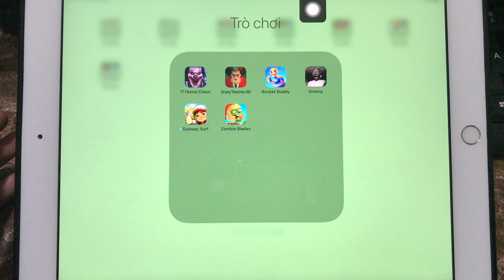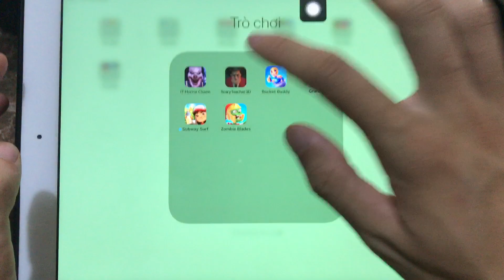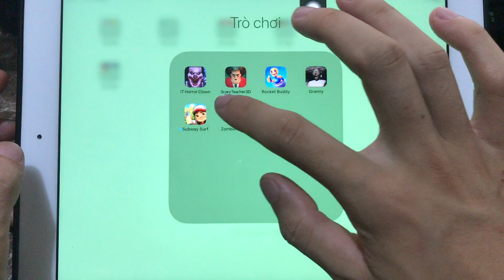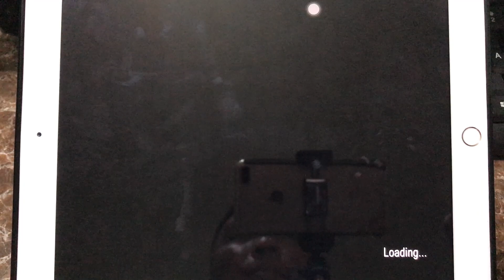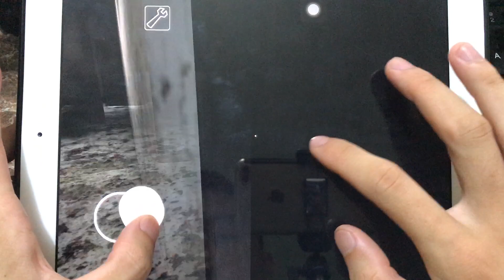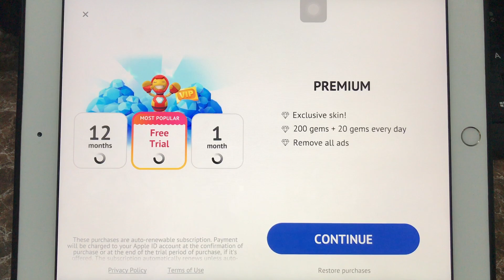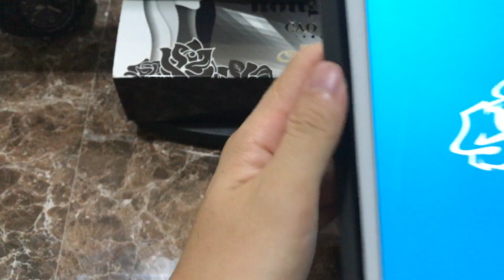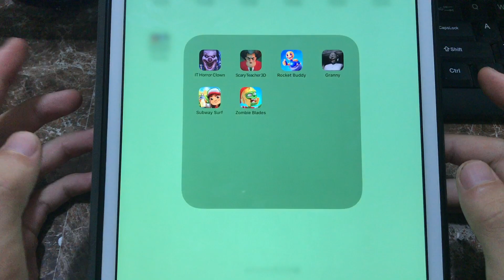IT Horror Clown,Scary Teacher 3D,Granny,,Rocket Buddy,Subway Surfers,Zombie Blades